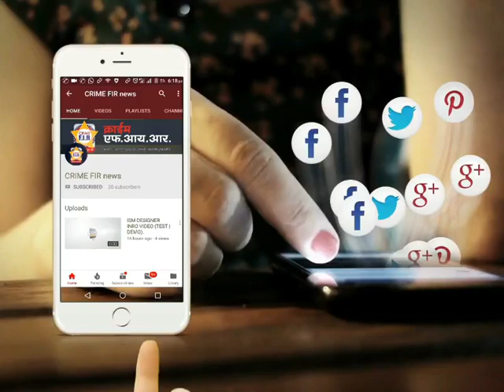ग्रामपंचायत निवडणूक | दौंड तालुका | daund | yavat | election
marathi news
24 taas live
zatpat evening
superfast news
rokthok